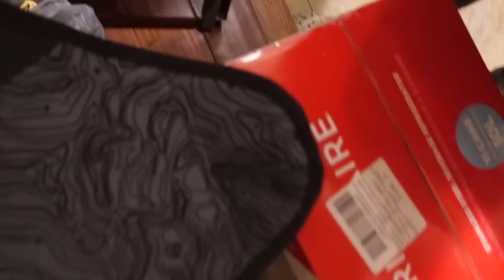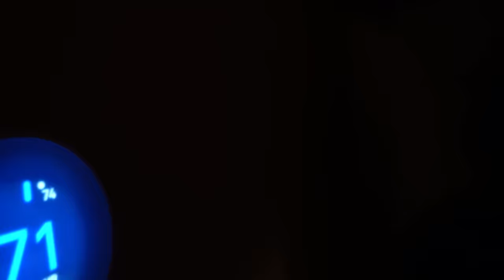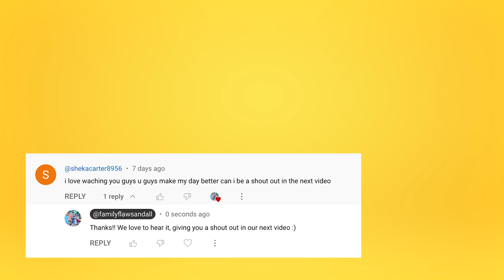We Built A SECRET ROOM To Hide From Our Mom!